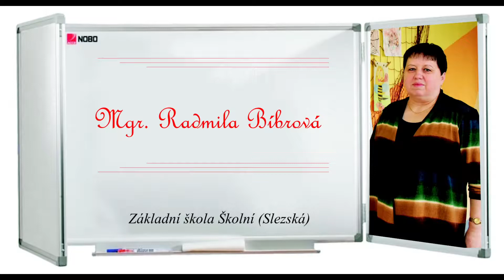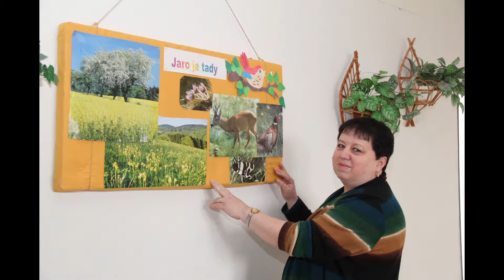02 RADMILA BÍBROVÁ 4,30min